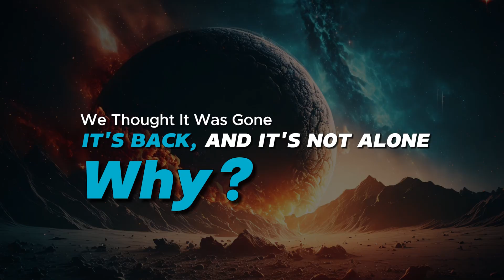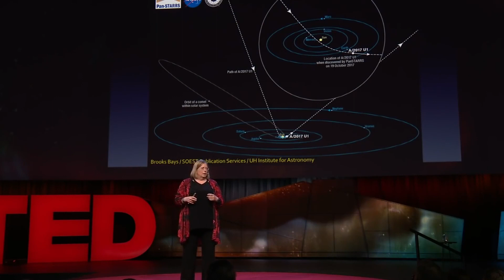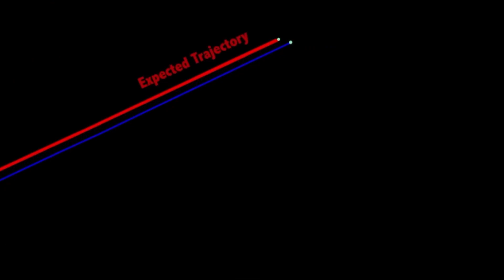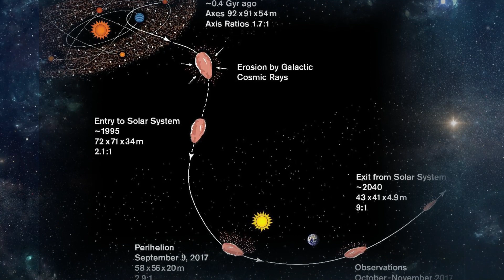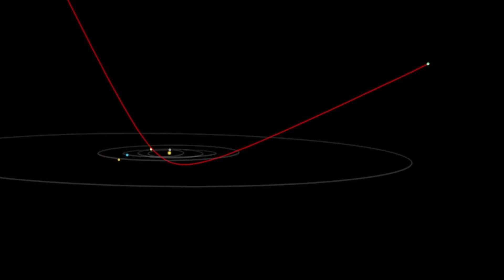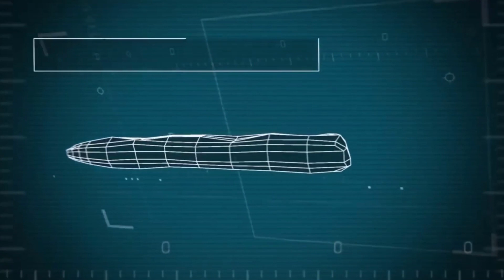Warning from Elon Musk: "Oumuamua Is NOT What You Think"!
Scientists and researchers never thought that an alien from another planet would come into our solar system so quickly, but Oumuamua has surpassed all expectations. Some scientists think Oumuamua is an alien ship. It crashed into our solar system in October 2017 as a mysterious package, leaving them to guess what it was. Now, just as everyone was getting over how early it showed up, it's suddenly back. Elon Musk is sure that it's not the only one. Why is the strange guest back? What does it mean for people? Check back to find out!